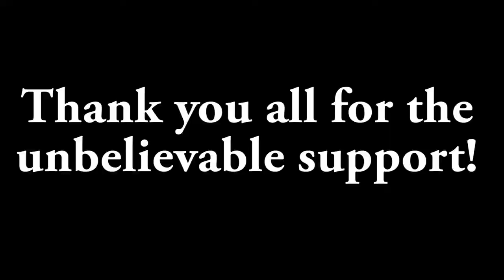FIFA 17 - BALKAN CUP TOP 10 GOALS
You might have a different opinion on the order, but hopefully you all agree these goals should have been included in this video. Check out the playlist if you did not see the turnout of the actual tournament!